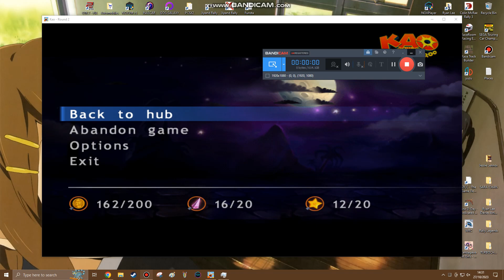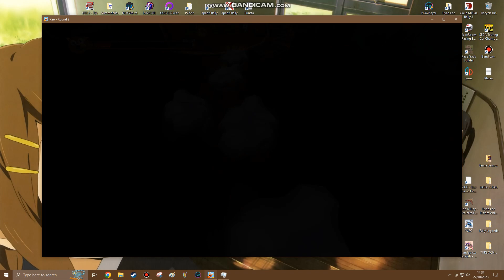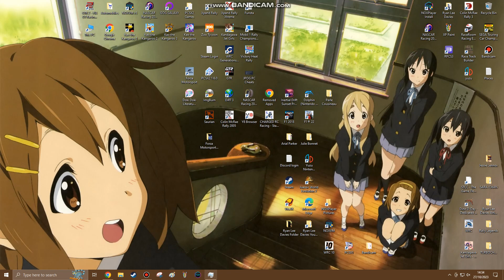Kao The Kangaroo 2 Part 5